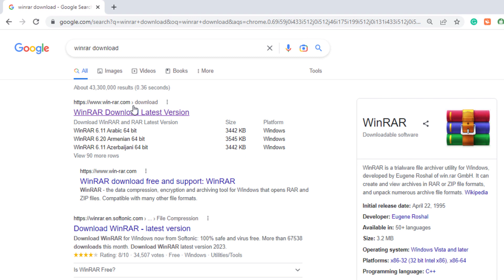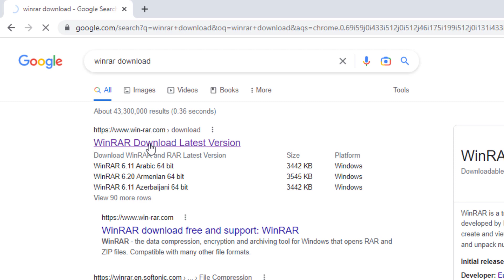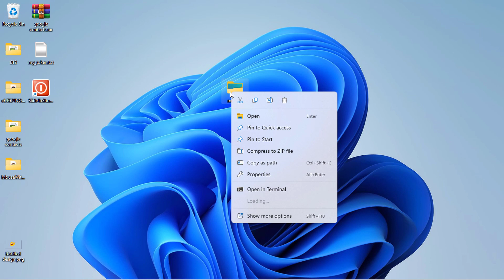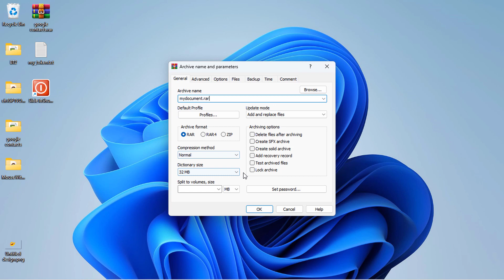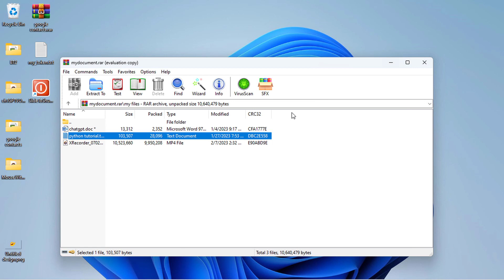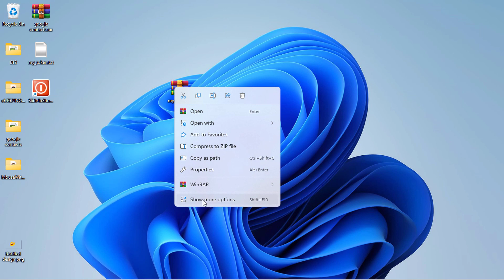Faayila Feene Kamiinuu Akkaataa Password'n Cufuu Itti Dandeenyu || How to Lock Folder Using Winrar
Akkaataa itti faayilaa fi fooldera feene kamiinuu passwordiin cufuu yookaanis hidhuu itti dandeenyu video kana keessatti ibsamee jira.